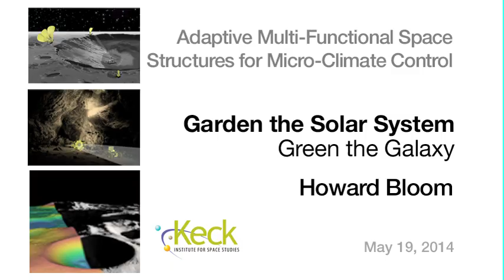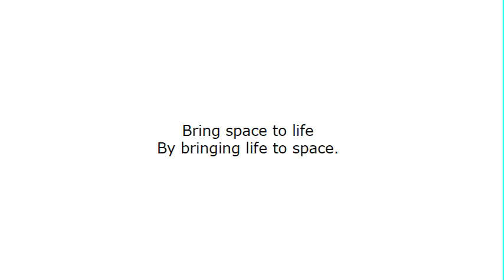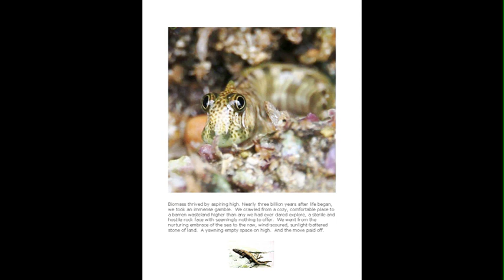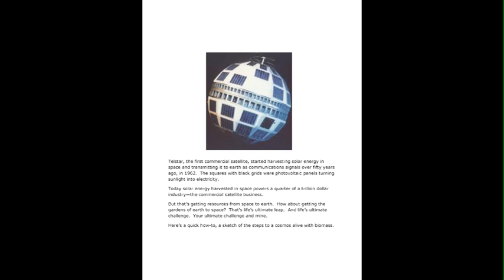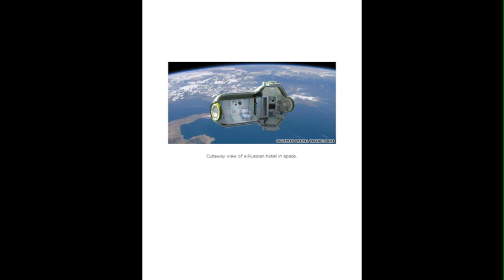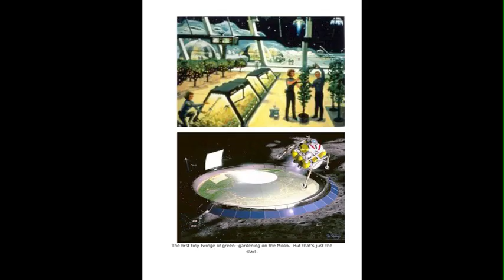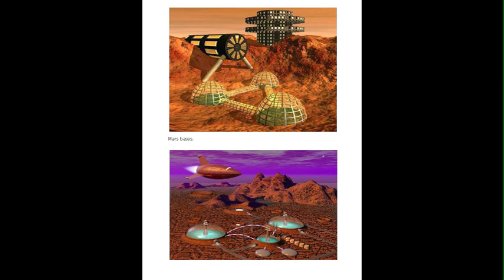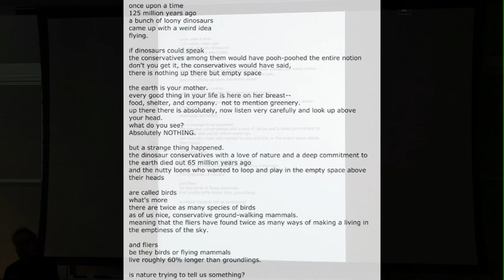Garden the Solar System, Green the Galaxy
Howard Bloom presents "Garden the Solar System, Green the Galaxy" at the "Adaptive Multi-Functional Space Structures for
Micro-Climate Control" Workshop at the Keck Institute for Space Studies